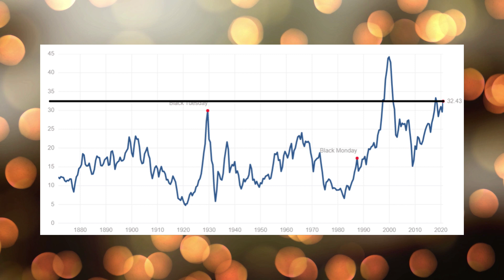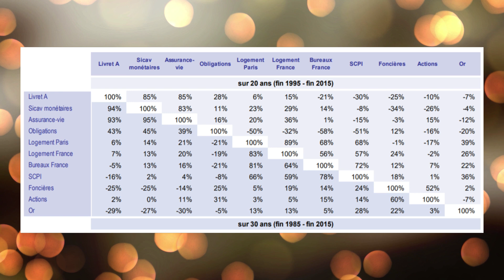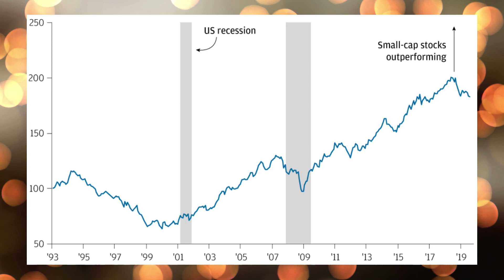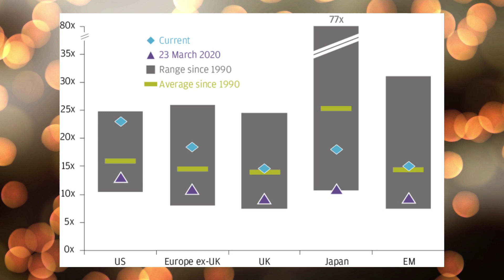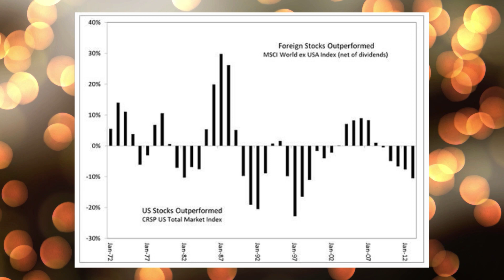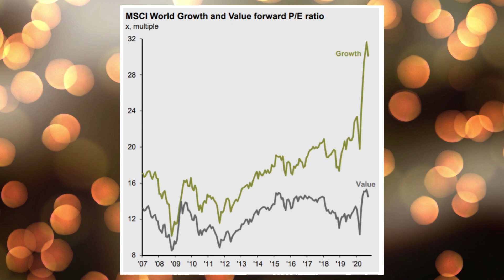Comment se préparer à la prochaine crise financière ?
Aujourd'hui, le niveau de valorisation des actions est à un plus haut. Quelles stratégies mettre en place pour continuer à investir tout en protégeant son capital ? C'est ce que nous allons voir dans cette vidéo avec quatre conseils pratiques.